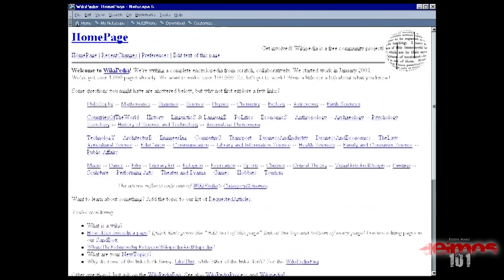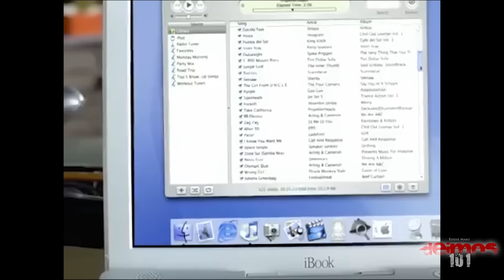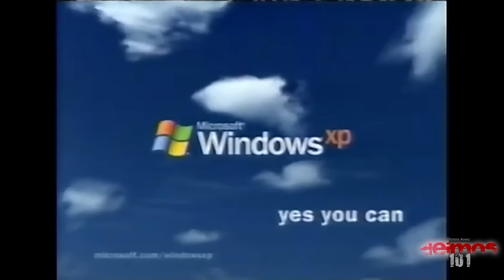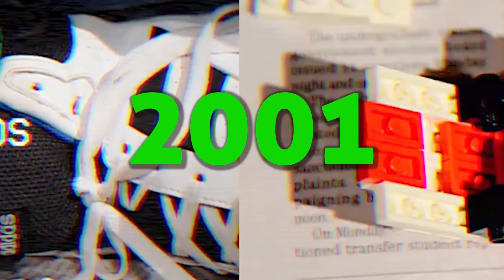¿Que paso en 2001? Un gran año para vivir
NOTA: Tuve que eliminar la sección en la que hablamos de Smallville porque Warner nos había censurado y bloqueado el video.

Recordemos un poco de lo que sucedió en el año 2001. ¿Que cosas de ese año te gustaban?  2001 y  el mundo.

En el año 2001, vimos noticias sobre
 las canciones que escuchamos, las películas y caricaturas que nos hicieron emocionarnos, entre muchas otras cosas.  Exploramos las telenovelas de éxito, las estrellas populares, la cultura y los eventos significativos en el año 2001.